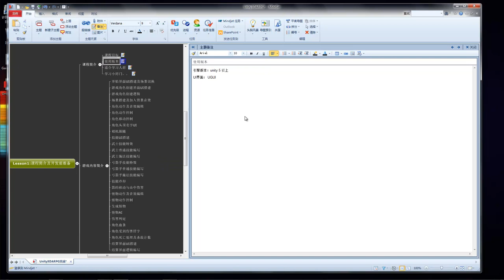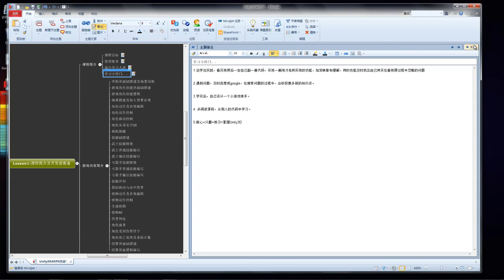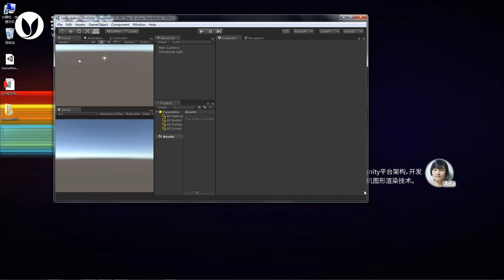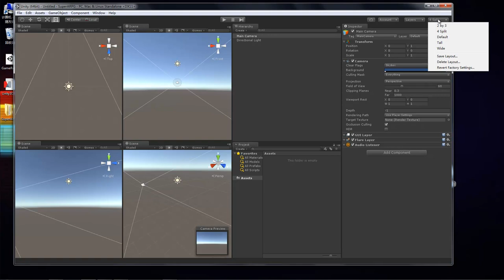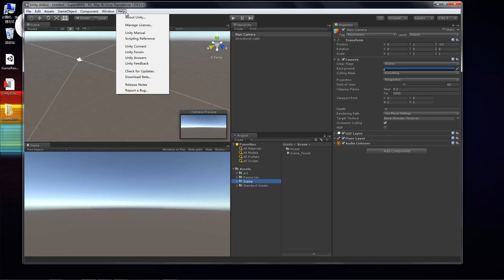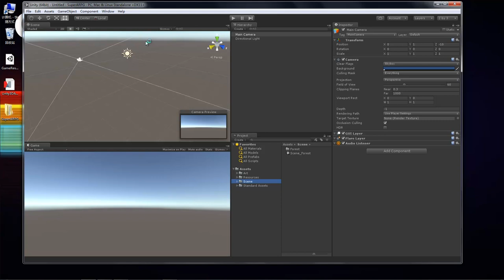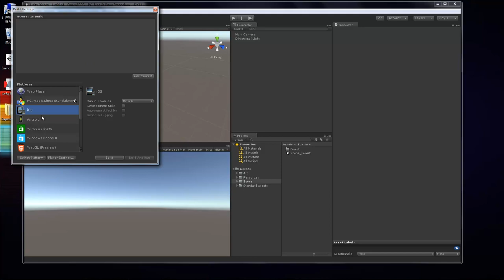ARPG游戏实战 1 1 课程介绍及开发前准备